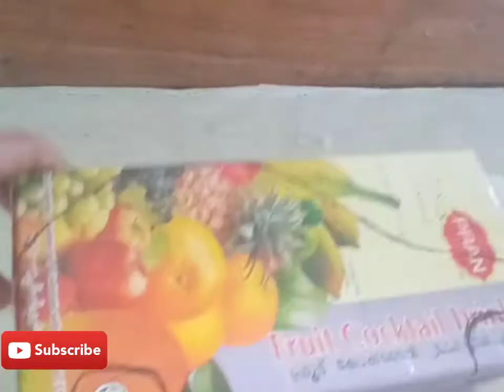How to make a car at home ?waste materials car-racing car- rechargeable car -diy toy-playing toy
How to make a helicopter at home?-cardboard helicopter -flying helicopter